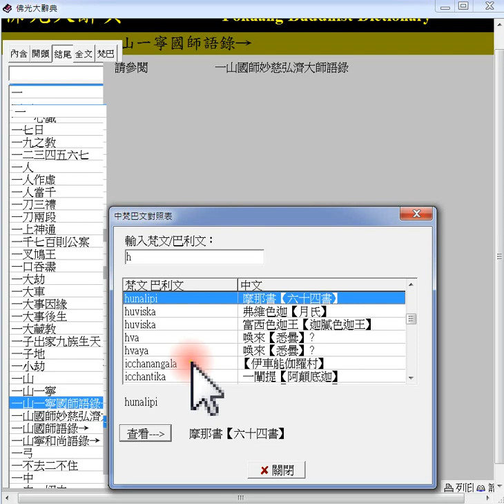h#查梵文巴利文 2024 04 23#梵文#巴利文#羅馬轉寫字#h 字首 操作#佛光大辭典 附加的聲音是#先天大道簡介 中英文版 善書圖書館 網站分享